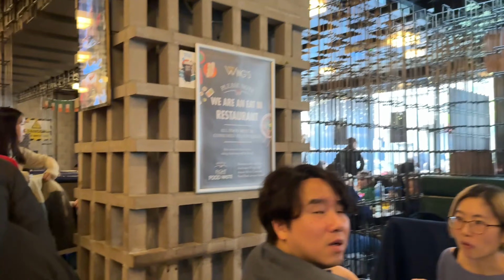🥰আয়ারল্যান্ডে বাংলাদেশি মেয়েদের নিয়ে আমাদের ছোট আয়োজন🥰সারাদিন আমাদের মেয়েদের জন্য ভিন্ন এক দিন😍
B U S S I N E S S    P A G E
F A C E B O O K

*** ANTI-PIRACY WARNING ***
This content is Copyright to Sumaia's Vlog! Legal action will be taken against those who violate the copyright of the following material presented! ©Sumaia's Vlog